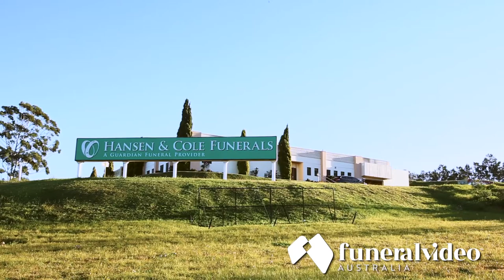Funeral Video Australia Live Stream Highlight Video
Families may consider live streaming a loved one’s funeral service for a number of reasons. Over our 10 years of filming funerals, we have spoken with many families and discussed what is important to them. With Covid19 these needs may have changed, but the end result is still a beautiful lasting memory.